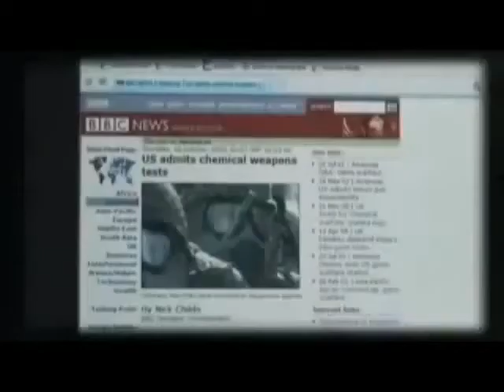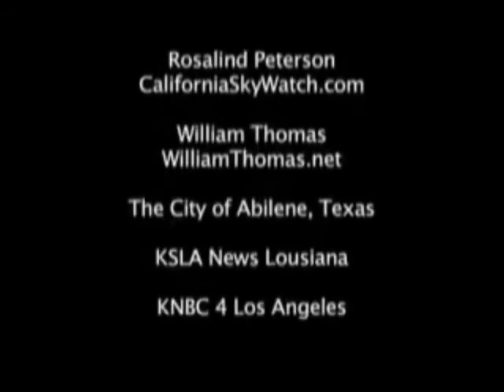Chemtrails For Your Mind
The Ultimate Weapon of Mass Destruction:
Owning the Weather for Military Use
by Michel Chossudovsky

Environmental warfare is defined as the intentional modification or manipulation of the natural ecology, such as climate and weather, earth systems such as the ionosphere, magnetosphere, tectonic plate system, and/or the triggering of seismic events earthquakes to cause intentional physical, economic, and psycho-social, and physical destruction to an intended target geophysical or population location, as part of strategic or tactical war." Eco News.